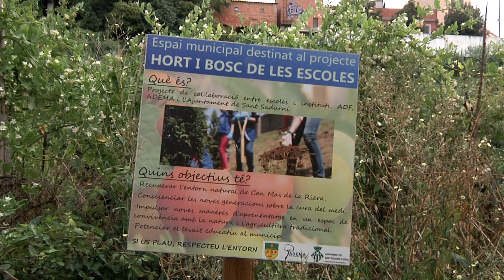XXIV Premis de prevenció d'incendis forestals (2020). Premi Jordi Peix a ADF Penedès-Garraf (llarg)